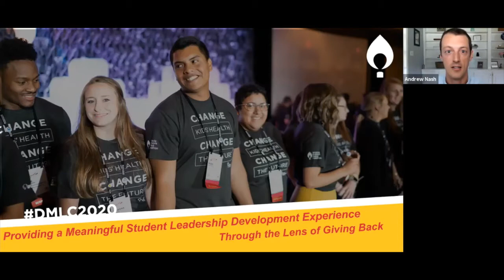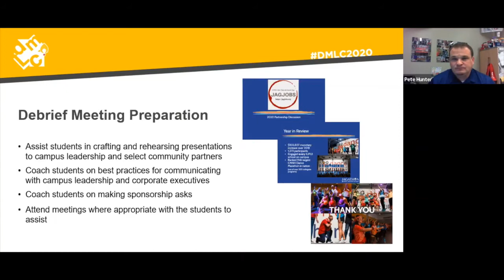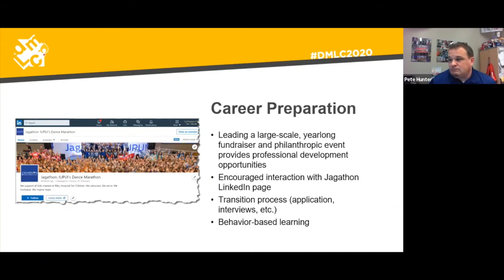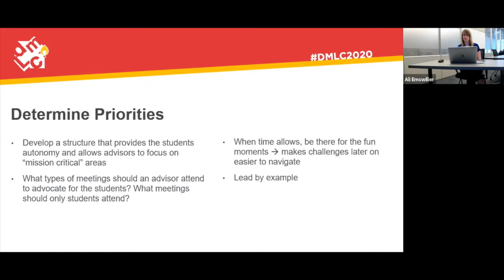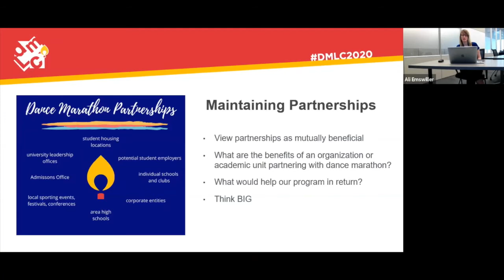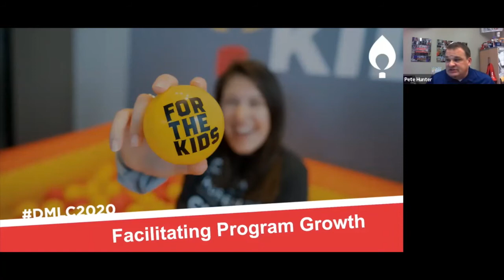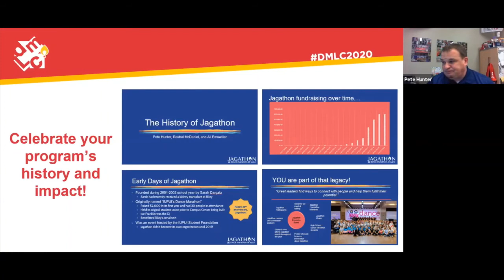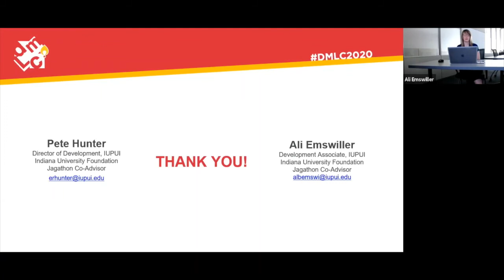Providing a Meaningful Student Leadership Development Experience Through the Lens of Giving Back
This session focuses on the Dance Marathon advisor’s role in long-term programmatic growth. Presenters will discuss the key strategies for serving as a liaison between the students and campus leadership, guiding student-led strategy discussions, and providing effective student development opportunities while enhancing learning outcomes. This session encourages Dance Marathon advisors to view their role as a mentor and facilitator of a meaningful campus involvement experience that the students will take with them for years to come.